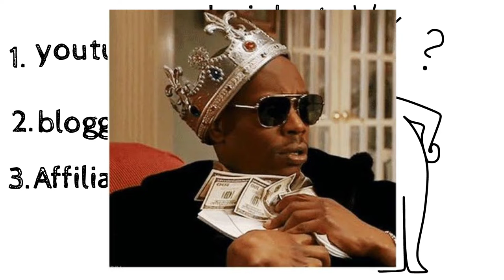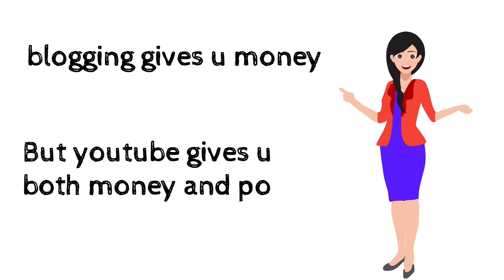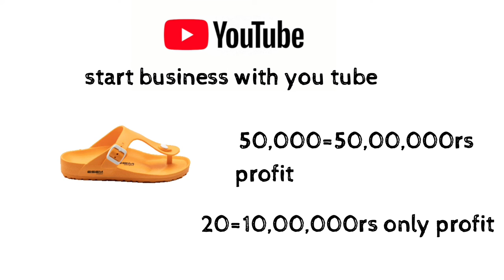यह hai youtube ka सच्चाई /youtube आपको यह सब देता है लेकिन आपको पता नहीं होता / Income kae barae me।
To hello friends aapka swagat hai hamare is video mein aapko YouTube ke bare mein bataya gaya hai ki YouTube reality main aapko deta kya hai agar vo paisa deta hai to vah kitna de sakta hai agar aap YouTube se Koi business karna chahte hain to usmein kaise safalta milta hai aur kaise kya kya hota hai aur YouTube se badhiya Koi aur platform bhi hai jisse aap achcha income aur apna business donon acche se kar sake.